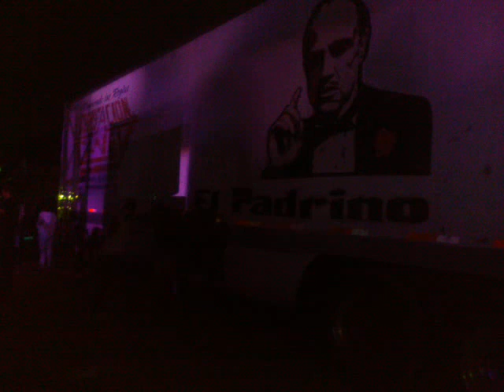El 26 Aniversario de Sonido Sensación Caney en los reyes la paz Parte 4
Nuevo vídeo